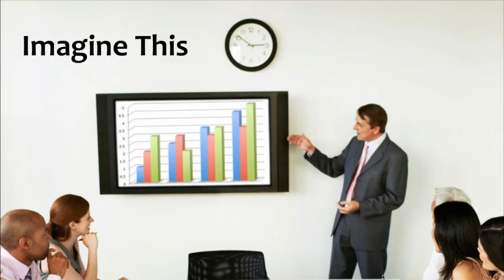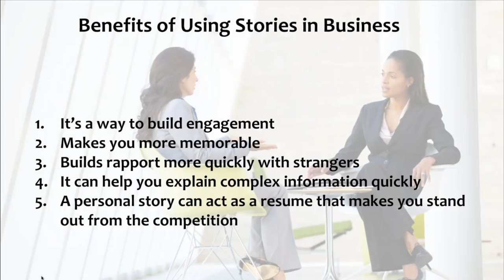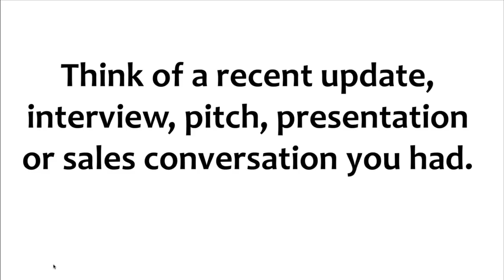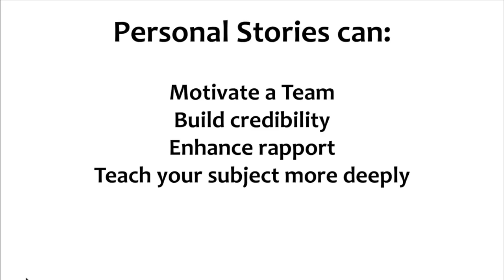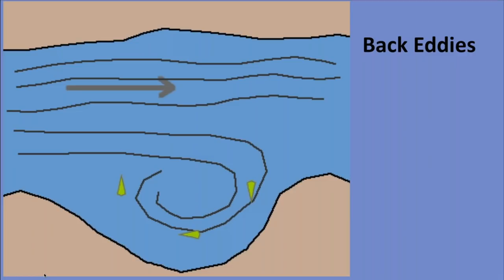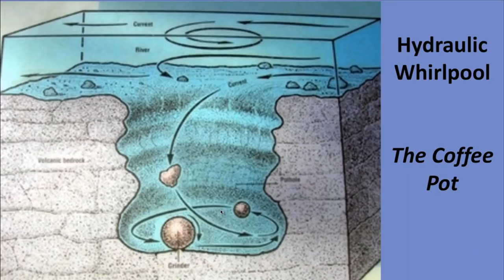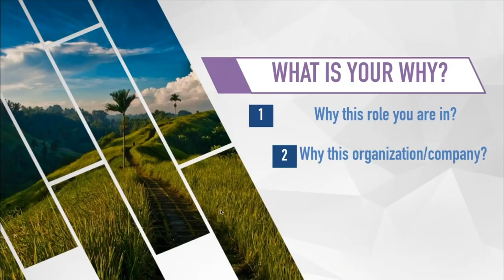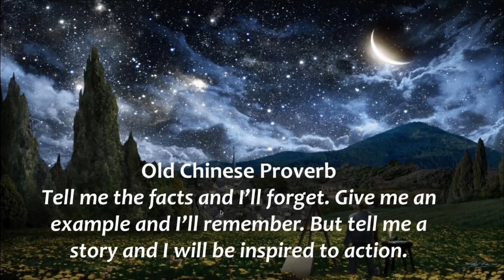How to Pitch Your Ideas so People Listen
Are your listeners not as engaged as you'd like them to be? Are you finding it hard to convey a complex message briefly? Do you want to use stories but aren't sure where to start? If you answered 'yes' to any of these questions, then this session is for you.

People who craft their ideas as stories far outperform those who don't. Whether it's a presentation, pitch, social media profile, or sales conversation, learn to speak in stories, examples, metaphors, and comparisons, – and you'll notice your engagement skyrocket. Most business communicators need more stories, but either can't think of any to tell or lack the skills to craft and deliver them well. During this engaging session you will discover: a template for creating powerful stories that engage and inspire action, the do's and don'ts of using stories in a business setting, and how to deliver stories for best impact. Experience the joy of captivating your listeners and having your ideas open hearts and minds.

0:06 - Introduction
6:52 - Agenda
8:13 - Benefits of using stories
14:22 - How to choose stories to tell
15:24 - Definition of a story
16:52 - Comparisons & examples
20:11 - Pitches & interviews
25:20 - Crafting a personal story
44:06 - Story structure
54:48 - Delivery do's and don'ts
57:42 - Further resources

This webinar was part of JetBrains .NET Day Online 2019.

For over 20 years, Carla Rieger has been speaking all over the world on how to open minds to new possibilities. Her uplifting, interactive presentations to over 1500 groups have captured hearts and minds. She is the CEO of The Artistry of Change Training & Consulting, Inc., based in Vancouver, Canada, and London, UK. She has written four books including "Storytelling in Business," "The Heart of Presenting," "Presentation Prosperity," and “The Power of Laughter,” along with hundreds of articles and 10 online learning programs. In addition, she has 12 years’ experience in the performing arts, specifically comedy. As a frequent speaker, trainer, facilitator, coach, performer, and consultant, Carla helps people communicate in a way that wins over their listeners.